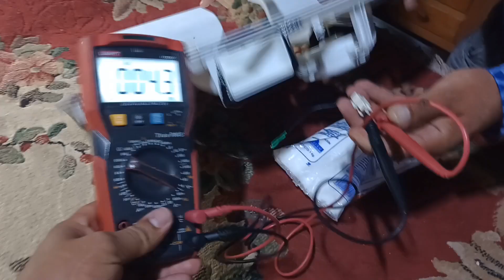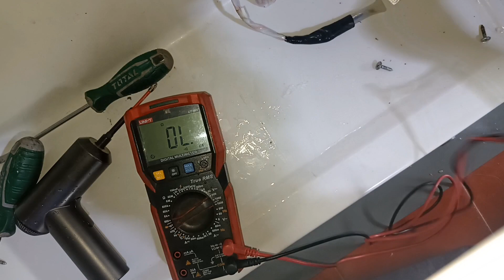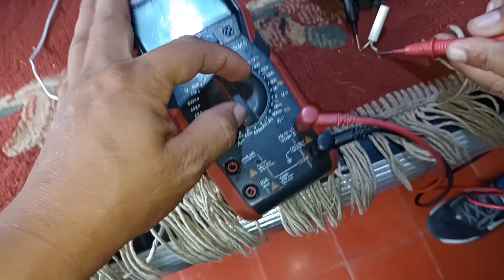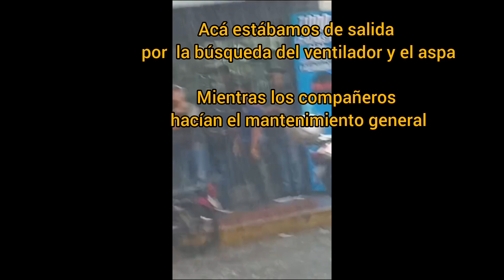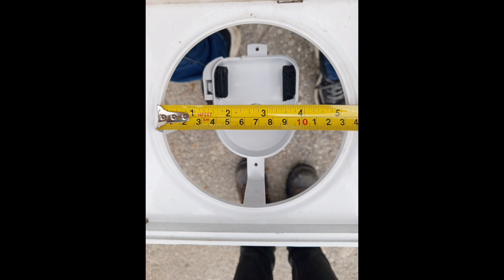REPARACIÓN DE NEVERA HAIER HB21FW QUE PRESENTABA MÚLTIPLES FALLAS